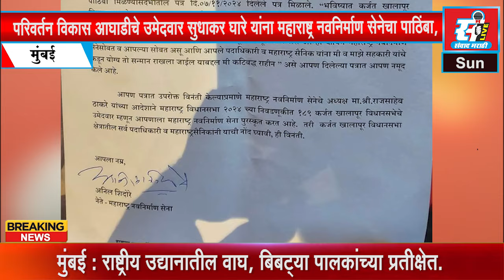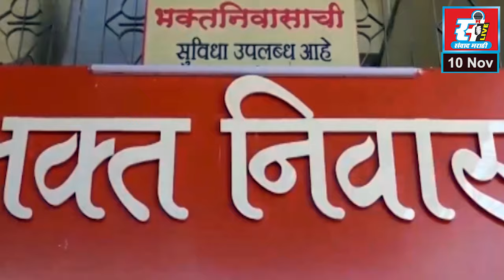सुधाकर घारे यांना महाराष्ट्र नवनिर्माण सेनेचा पाठिंबा, अध्यक्ष राज ठाकरे यांची घोषणा.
परिवर्तन विकास आघाडीचे उमेदवार सुधाकर घारे यांना महाराष्ट्र नवनिर्माण सेनेचा पाठिंबा, अध्यक्ष राज ठाकरे यांची घोषणा.